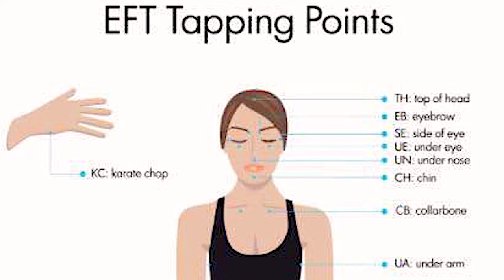ANSIEDADE - COMO A EFT AGE - Dr. Prof. Nelson Marques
Há uma linha tênue entre estresse e ansiedade. Ambas são respostas emocionais, mas o estresse é tipicamente causado por um gatilho externo. O gatilho pode ser de curto prazo, como um prazo de trabalho ou uma briga com um ente querido ou a longo prazo, como ser incapaz de trabalhar, discriminação ou doença crônica. Pessoas sob estresse experimentam sintomas mentais e físicos, como irritabilidade, raiva, fadiga, dor muscular, problemas digestivos e dificuldade para dormir.

SITE PARA QUEM GOSTA DE INFORMAÇÃO ESPORTIVA E SAÚDE

Olá Pessoal! Sejam Bem-Vindos! Deixo abaixo minha chave PIX.
Quem quiser apoiar o canal e puder contribuir com qualquer valor, será de grande ajuda.
Desde já, muito obrigado e grande abraço a todos.